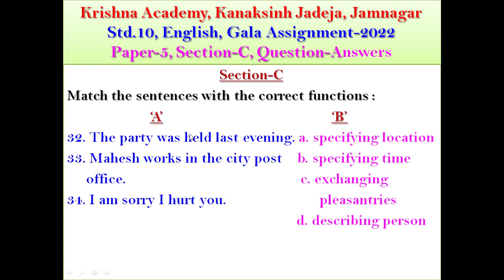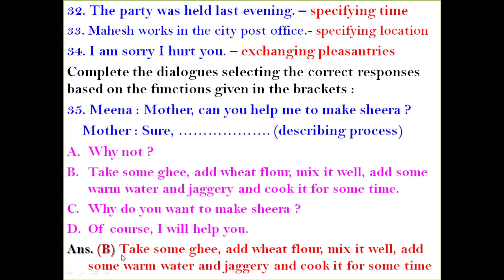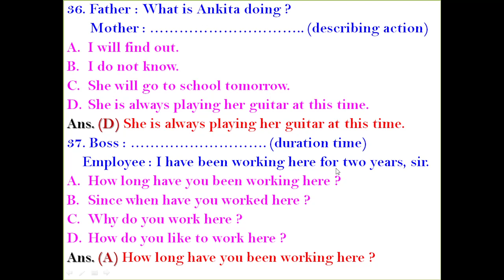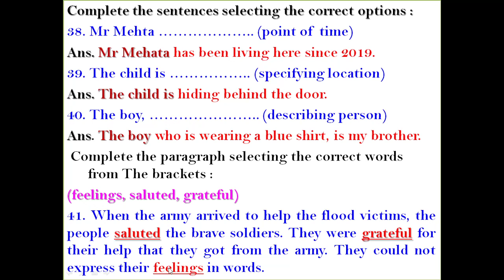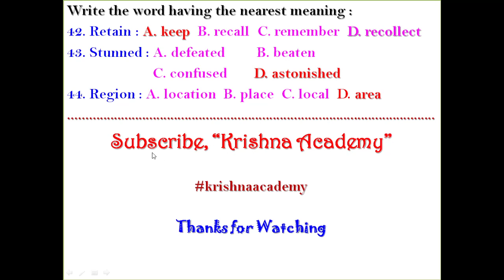Std. 10, English, Paper-5, Section-C, Gala Assignment-2022, Question-Answers, Krishna Academy